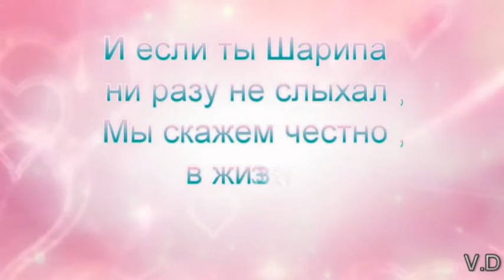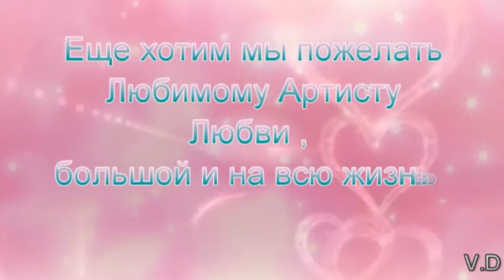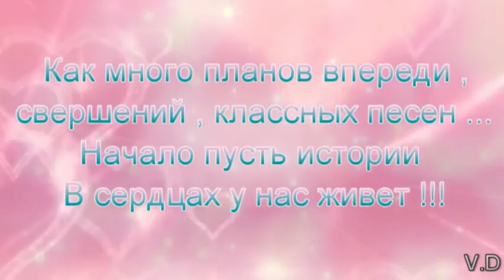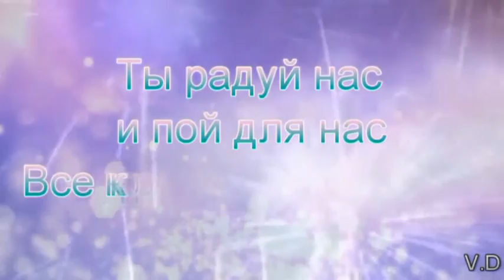♥ В День Рождения Шарипу Умханову - Любимому Артисту !!! ♥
Поздравление с 35-летним Юбилеем для нашего Самого Любимого Артиста - Шарипа Умханова !!!